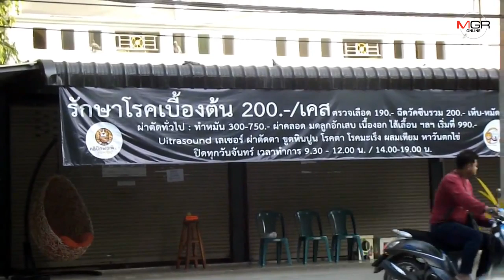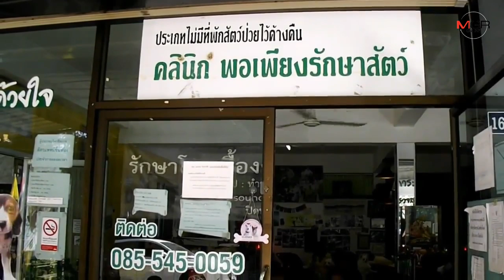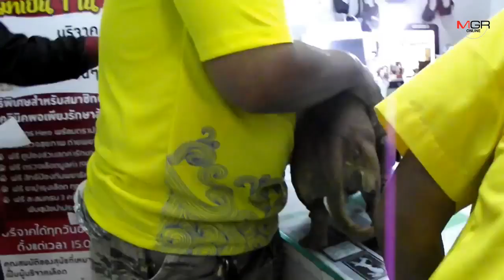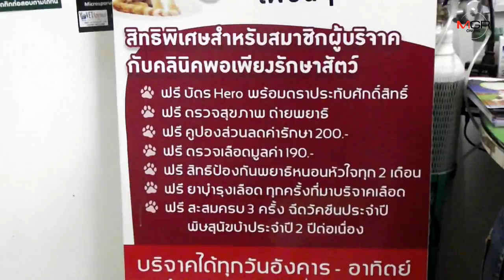สัตวแพทย์สาวนครสวรรค์ใจงาม..เปิดคลินิกรักษาหมาแมวฟรีวันพ่อแห่งชาติ 5 ปีติด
2019/12/05 สัตวแพทย์สาวนครสวรรค์ใจงาม..เปิดคลินิกรักษาหมาแมวฟรีวันพ่อแห่งชาติ 5 ปีติด

นครสวรรค์ – สัตวแพทย์ใจงาม เปิดคลินิกพอเพียงฯนครวรรค์ รักษาสัตว์ฟรีวันพ่อแห่งชาติต่อเนื่องเป็นปีที่ 5 ท่ามกลางชาวบ้านแห่อุ้มนำหมาแมวแสนรักรอคิวใช้บริการเพียบ